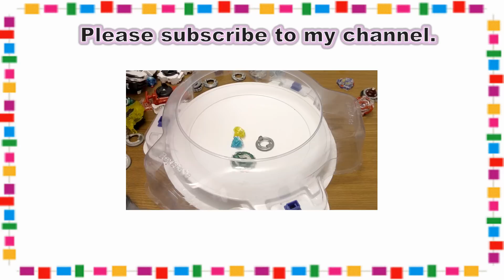【ベイブレードバースト】ココロマン VS ティーン の勝負!!Playing BEYBLADE BURST HD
・ ベイブレ　ベイブレードバースト #1251【ベイブレードバースト】ココロマン VS ティーン の勝負!!Playing BEYBLADE BURST HD
最近、ベイブレードバーストの紹介をしておりませんでした^^;その間に結構、いろいろ買っております。今回はティーンとココロマンの対決です^^　7月からは再度、ベイブレの新商品をレビューしていきたいと考えております！

#726/新発売！ベイブレードバースト！破壊ギミックで相手をバラバラにする！！【ココロマン5才】

#945【開封】B-14ワイバーンアームドマッシブ&B-16ベイランチャーレッドでベイブレードバースト大決戦！超難くて苦戦（汗）【ココロマン5才】

#803/ベイブレードバーストレビュー！攻撃・防御・安定・持久どれが一番強いのか？オリジナル版でもバトル！

#953【リベンジ】ベイブレードバーストランチャーグリップ＆B-20ホルスードスプレッドエッジで遊びました♪【ココロマン5歳】

 People in our vidoes:
 Mom
 Dad 【再生リスト】
１〜２００